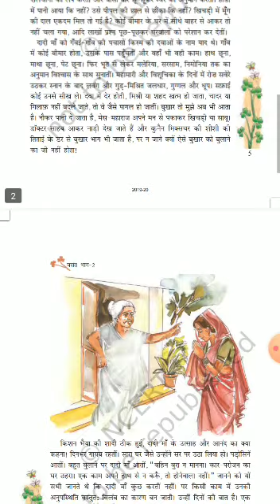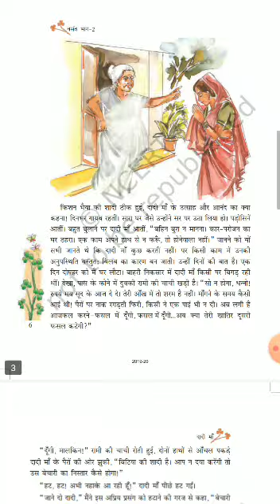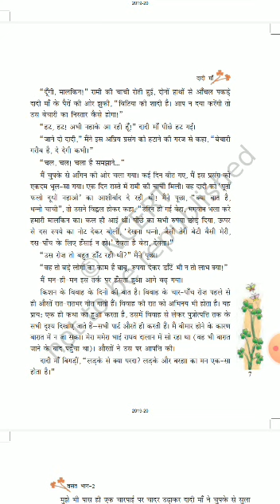Dadi ma class 7 part 4